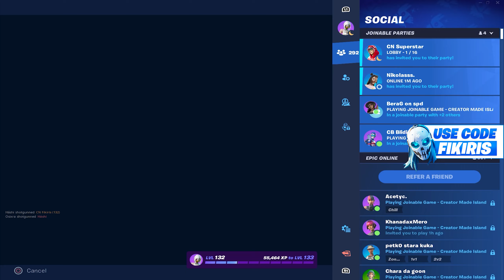QUALAO SAM SOLO CASH CUP I RAZBIO STOL!